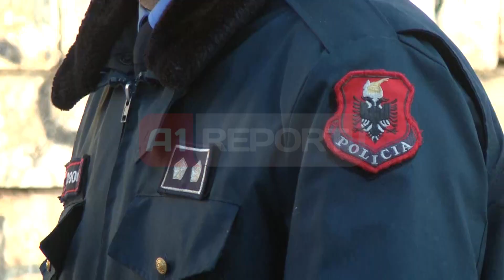A1 Report - Tiranë, sherri për një vajzë, thikë nxënësit në shkollën 'Partizani'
TIRANË  -Dy nxënës të vitit të parë të gjimnazit "Partizani" në Tiranë, janë përleshur me njëri-tjetrin, mëngjesin e sotëm, dhe në grindje e sipër njëri prej tyre është goditur me thikë në kofshë.

Sipas policisë, nga veprimet paraprake hetimore, rezulton se dy adoleshentët janë konfliktuar për shkak të ngacmimit të një shoqeje të tyre të klasës. Ata janë grindur me fjalë dhe më pas janë rrahur me njëri-tjetrin.

16-vjeçari Feridon P., është dërguar në spitalin e Traumës, ku pas ndihmës së parë mjekësore rezulton të jetë jashtë rrezikut për jetën.

Shoku i tij I klasës Denis B., po 16 vjeç, ka përfituar nga rrëmuja dhe është larguar. Ndërkohë policia ishte angazhuar për t'i bllokuar rrjedhën e gjakut të plagosurit, i cili kishte dëmtuar arterien femorale dhe rrezikonte seriozisht jetën, duke përfituar dhe nga rrëmuja e shkaktuar është larguar.

Policia ka shpallur në kërkim autorin dhe po negocion me familjarët për vetëdorëzimin e tij. Ndërsa ende është e paqartë se ku e ka gjetur thikën autorin, dhe sesi ka mundur ta fusë deri në klasë.

Disa nxënës u shoqëruan për të marrë dëshmitë në lidhje me krimin